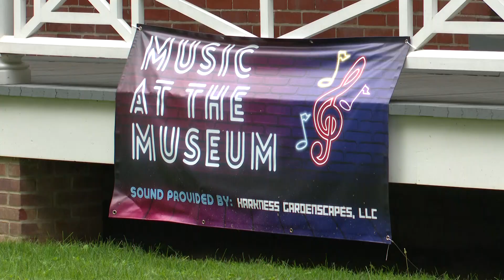Wood County Museum hosts last concert of summer